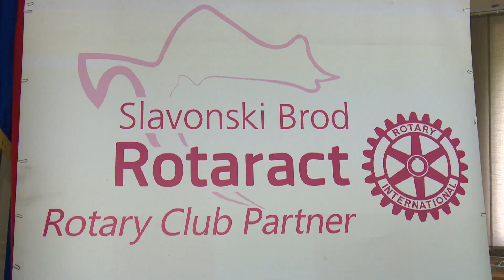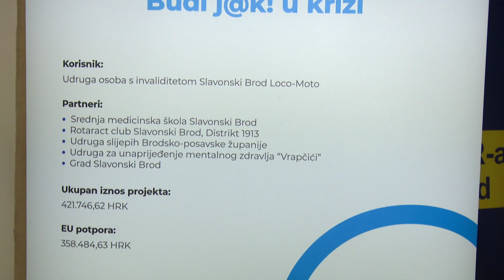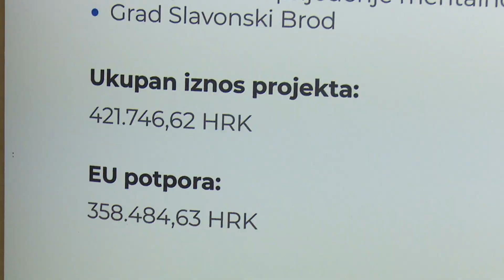SBTV - DNEVNIK - ODRŽANA KONFERENCIJA "JAČI OCD, JAČE DRUŠTVO" - 15.09.2023.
U sklopu projekta "Budi jak! u krizi" održana je u domu HVIDRA konferencija pod nazivom "Jači OCD, jače društvo". Glavni cilj bio je približiti široj javnosti poteškoće s kojima se osobe s invaliditetom susreću gotovo svaki dan, kao i podići svijest o potrebama osoba s invaliditetom.

DNEVNIK SBTV-a | PON-PET | 20:00 i 22:00